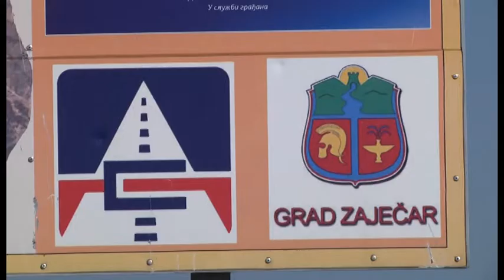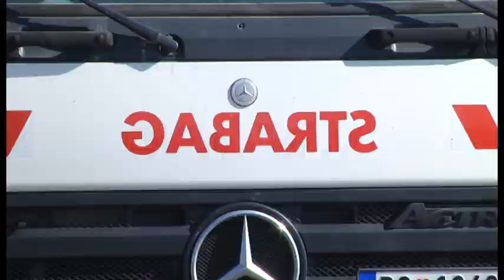Ministar građevinarstva, saobraćaja i infrastrukture sastao se i sa gradonačelnikom Zaječara